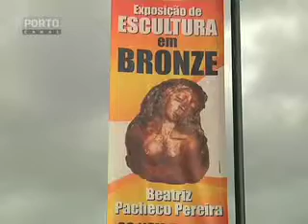Marco Exposição Escultura Beatriz Pacheco